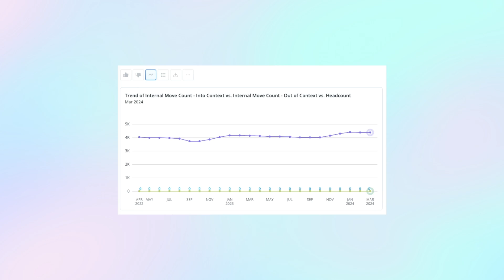Ask Vee: Questions from a CHRO that GenAI can answer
See how Vee, Visier's generative AI assistant, answers questions that a CHRO may have, such as, "What percentage of managers are women?" and "Show me employee movement and total headcount."

Learn more about Vee at Visier.com/vee